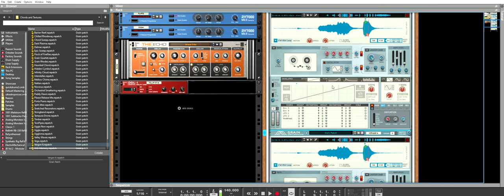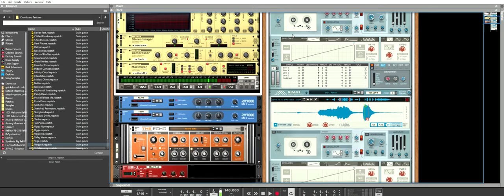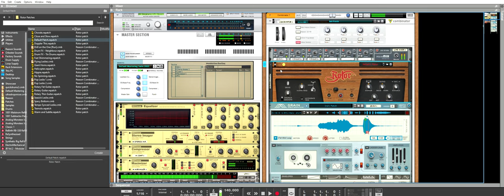Bird Chirp to Various Organs Using Grain Synthesis In Reason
By layering a bird chirp with itself, just looped but tuned to different octaves, an organ-like sound is created. By adding a rotary simulator with drive, even rock organ-like sounds are easily achievable. Sorry for the mediocre playing, the latency is bad in screen capture mode.